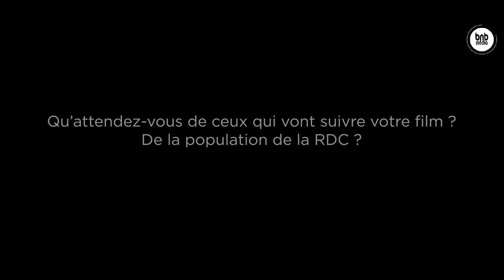Empire du silence, Thierry Michel À Bukavu pour la projection de son film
Le réalisateur Belge Thierry Michel a tenu une conférence de presse à Bukavu peu avant la projection de son film dans les trois communes de la ville de Bukavu